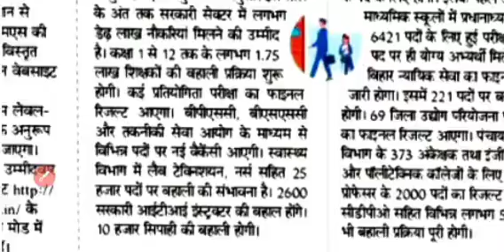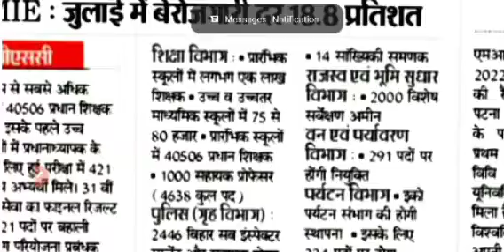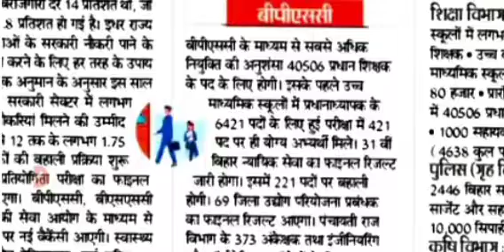Bihar Daroga New Vacancy 2022 | Bihar Police New Vacancy 2022 Bihar दारोगा और बिहार पुलिस बंपर बहाली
BIHAR में इस साल के अंत तक 1.5 लाख नौकरियां,किन पदों का विज्ञापन जल्द जारी होगा जानें।